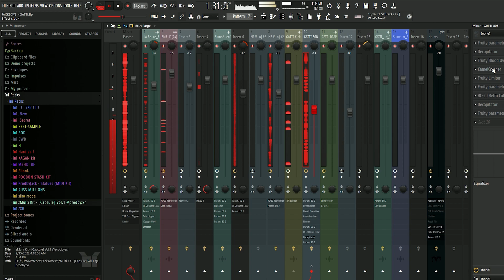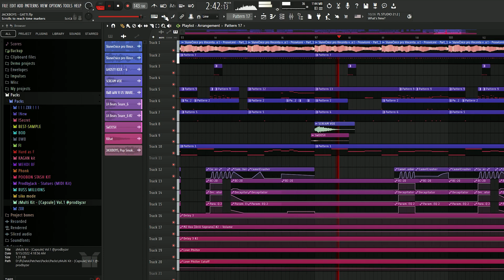[FREE FLP] JACKBOYS - GATTI (FL Studio 21 Remake 100% Accurate)